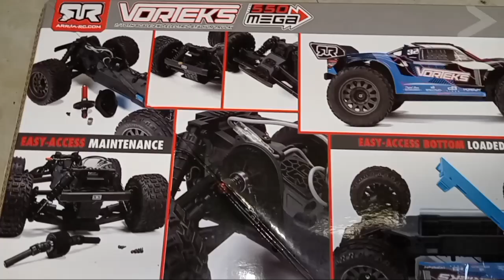Arrma Vorteks 550 Mega 2WD Stadium Truck - Unboxing & Full Review!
Unboxing and Full Review of the All New Arrma Vorteks 550 Mega 2WD Stadium Truck

This is a new Brushed 2wd RC Truck from Arrma

You can pick it up from Amazon like me but if you can get to the Hobby Shop. . I suggest supporting your local hobby store.

You want to send products in for review? sponsor a video? or hey even say Hello 👋